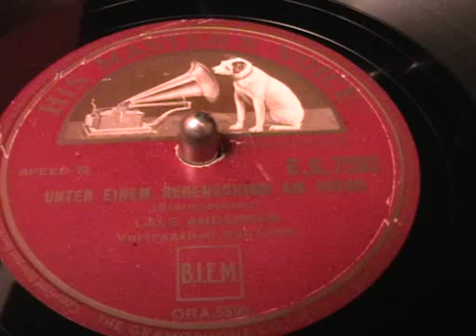Unter einem Regenschirm am Abend - Lale Andesen